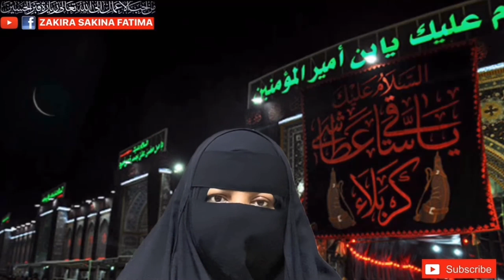1 Raat ka Jalali Qurani Chilla تنہائی میں 1رات کا جلالی چلہ مقام سے ہٹنے سے پہلے قبول حاجت کی ضمانت